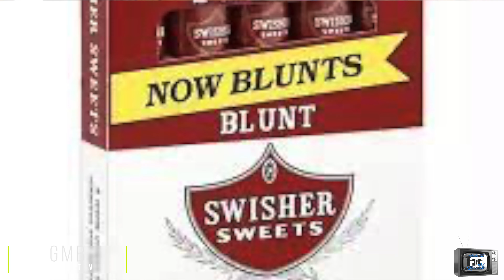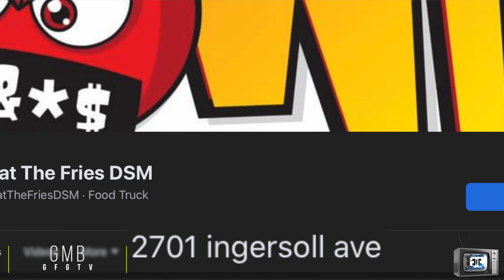G.M.B Episode 6: Hood Movies, Larry Loud, First time blowing, Jeezy VS Gucci, What The Fries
Favorite Comedians, Favorite Strains, Last meal, Too $hort VS E-40, Tyson VS Jones Jr, Super Bowl predictions, G-Ball on becoming a barber, Lakers.